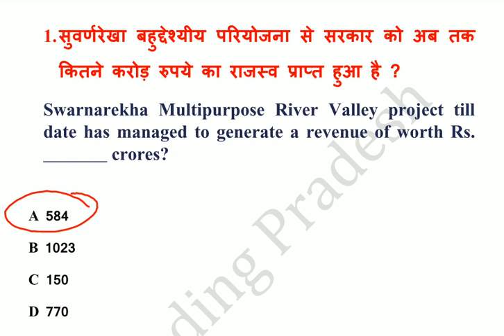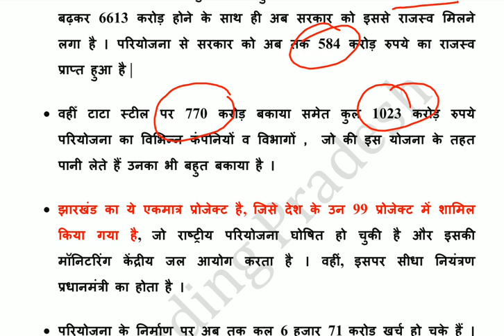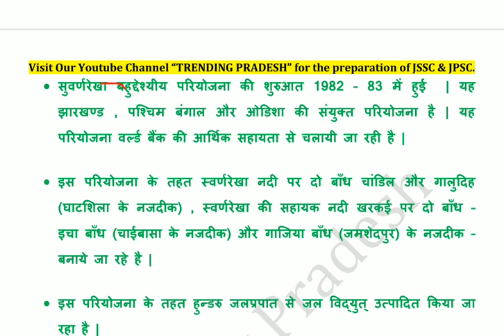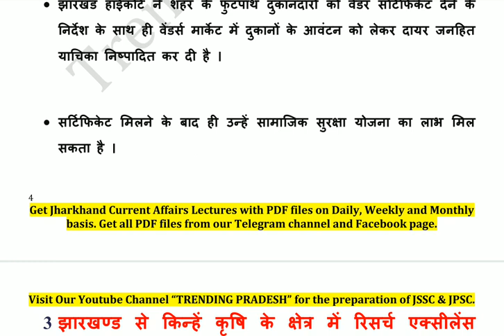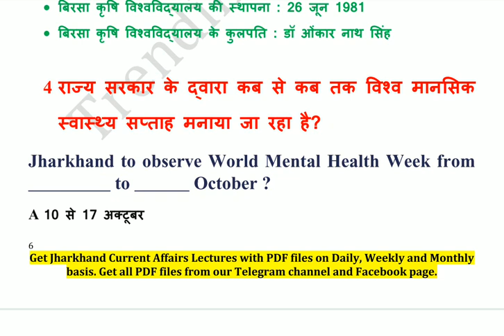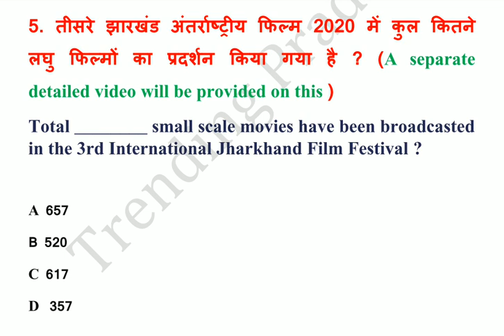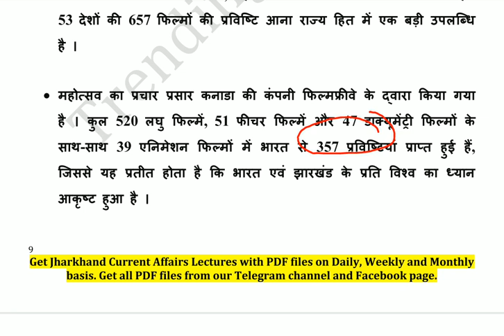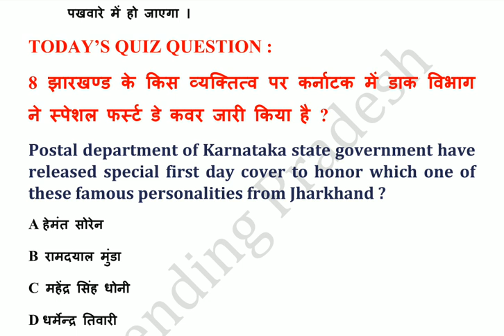12 Oct Jharkhand Current Affairs 2020 | JSSC CGL | JPSC |Jharkhand Daily Current affairs in Hindi